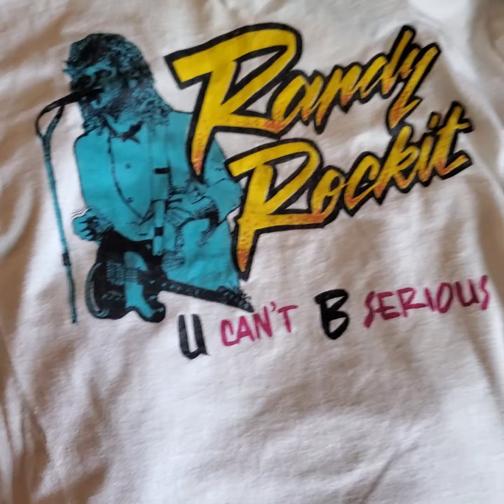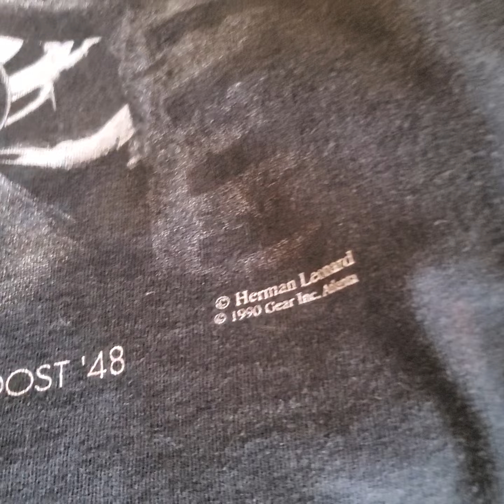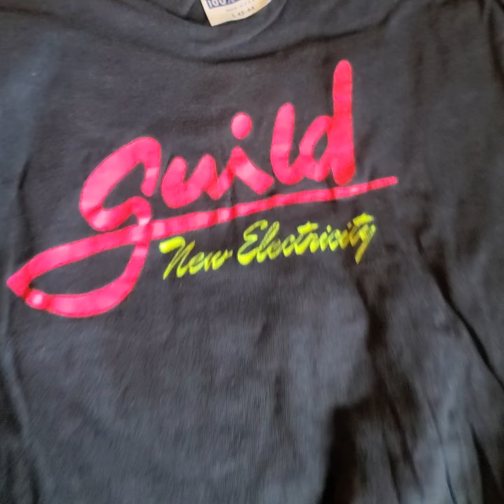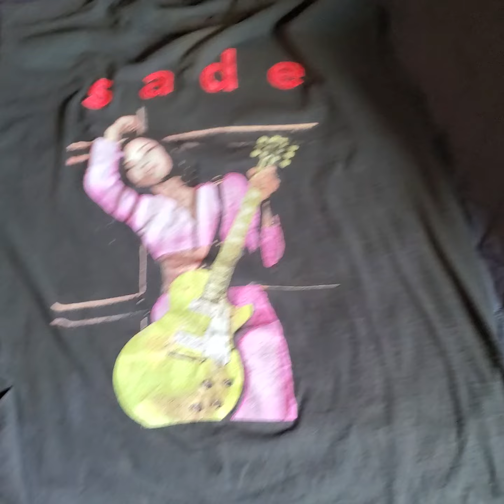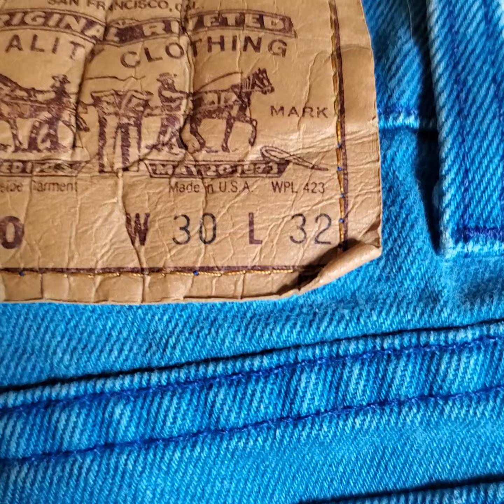Dream vintage clothing haul Music shirts 70s & 80s Levi's Converse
This video is to document part of a fantastic vintage clothing haul. All of these came from a single sale in the Broadripple neighborhood of Indianapolis. The previous owner was a musician.  Everyone else who showed up at the sale came for the musical instruments and equipment, so I was able to get all of the clothing. 🥳